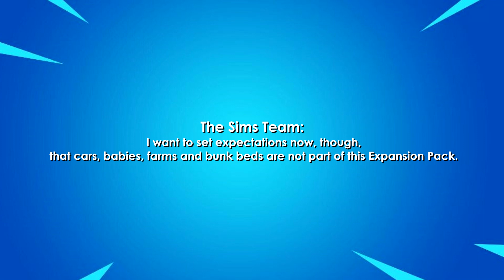NEXT EXPANSION?! [The Sims 4 Info/News]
💬 Follow SimmerJonny on social media!

🔸Origin Username: SimmerJonny

💻PC specifications are listed below!

🔸 Processor: AMD Ryzen 5 1600 Six-Core 3.20GHz

🔸 Graphics Card: Nvidia GeForce GTX 1060 6GB

🔸 RAM: 16GB (Corsair Vengeance)

🔸 Storage Unit 1: 2TB Hard Drive Disk

🔸 Storage Unit 2: 1TB Solid State Drive

🔸 Operating System: Windows 10

🔸 Monitor 1: 29" LG Ultra Wide 1080p

🔸 Monitor 2: 32" AOC 4K

🔸 Microphones: Blue Yeti